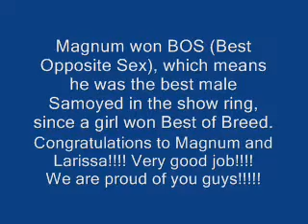Roughdiamond Samoyed's Magnum in the show ring April 11th, 09 (Chilliwack)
This video is especially published for our puppy owners, which own a "show puppy". ;-) Some of them are newcomers to the "show business". So just watch Larissa and Magnum and get inspired! The feeling of presenting your own beautiful Sammy in the showring is very special! Larissa did a perfect handling job and Magnum just was himself ;-) :-) But do not forget, even it seems quite effortlos, what Magnum and Larissa are performing in the show ring, there was lots of training involved ;-) :-) Actually we began training Magnum at the young age of 3 months and he loved it from the first minute on!
So, start having fun training with your puppy and when you and your Roughdiamond are ready to excel in the show ring, let us know, we will be there to cheer you up! :-) ;-)